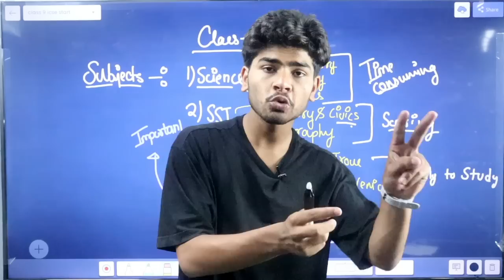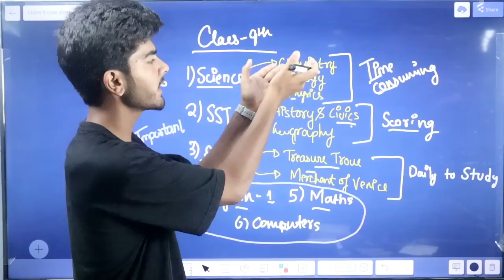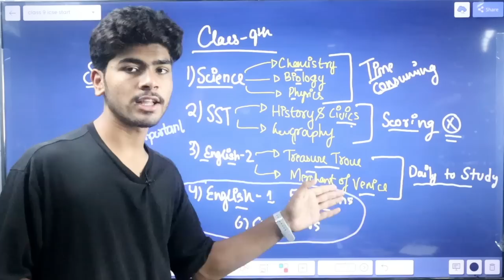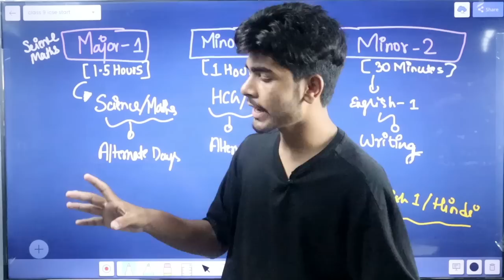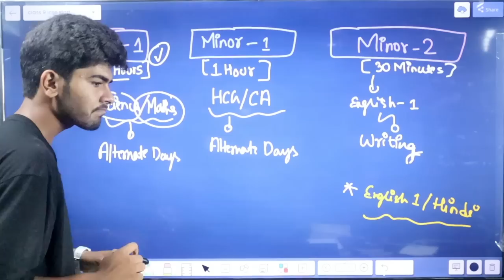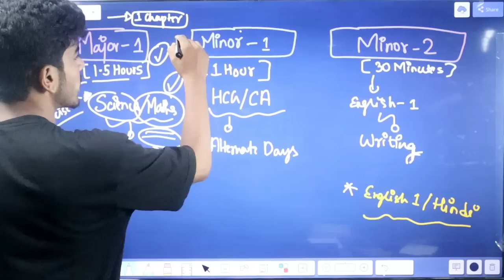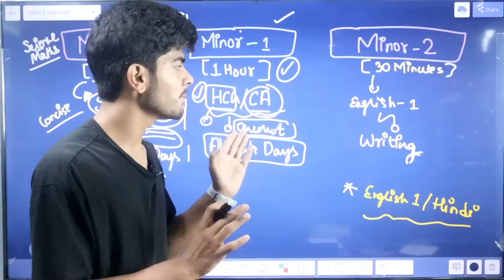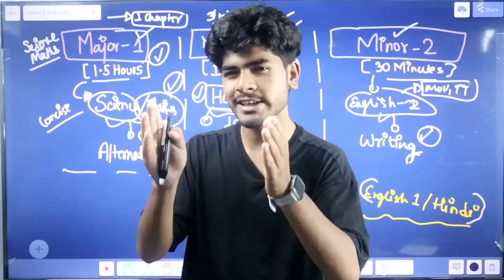How to Start ICSE Class 9 Studies ! | Strategy for ICSE 9 2023 | Timetable for Preparation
Code is Easy : Premium Version. 🔥

Topic Cover :
1) How to Study in Class 9th
2) How to study in class 9 to become topper
3) How to study in class 9 and 10
4) Class 9 lecture
5) Class 9 study tips
6) Class 9 study strategy
7) Class 9 study tips 2023
8) How To Prepare Class 9 ICSE